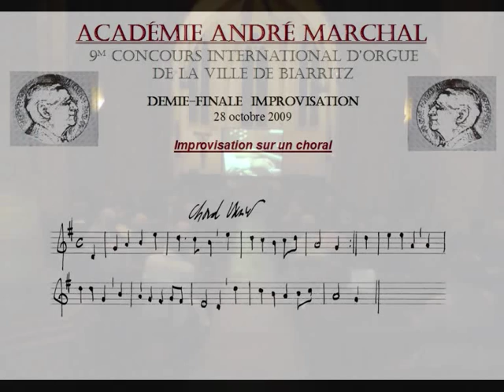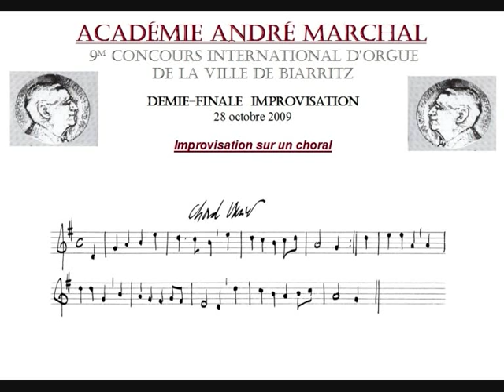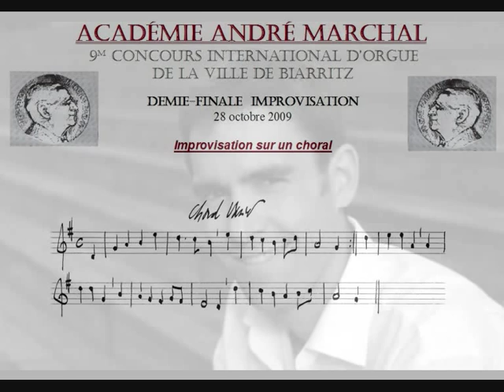Martin Bacot Improvisation sur un choral imposé Concours André Marchal 2009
Martin Bacot (FR) extrait du 9m Concours International d'Orgue de la ville de Biarritz, Grand Prix André Marchal.
9 International competition of organ of the city of Biarritz, France.
Internationaler Orgel-Wettbewerb der Stadt Biarritz
concorso internazionale di organo della città di Biarritz